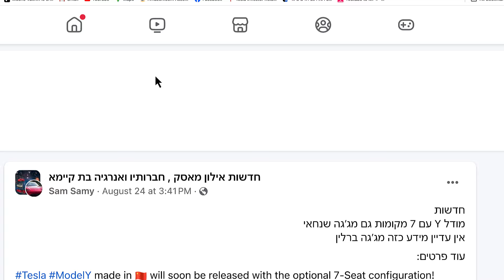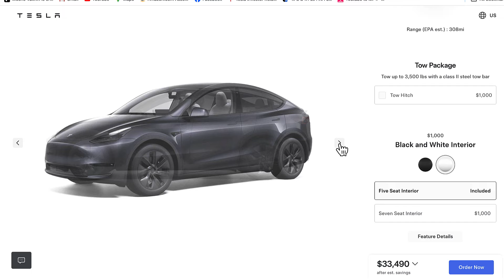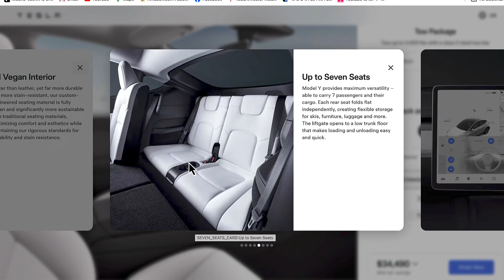Tesla Model Y שמועות: טסלה עם שבעה מושבים מיוצרת בסין